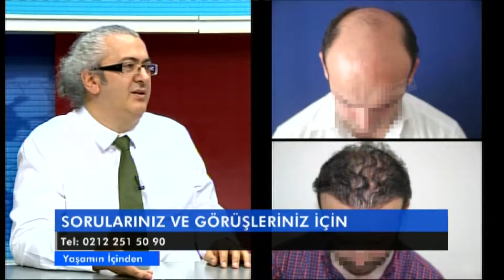Op.Dr. İlhan Serdaroğlu Yaşamın İçinden Programı 14 Haziran